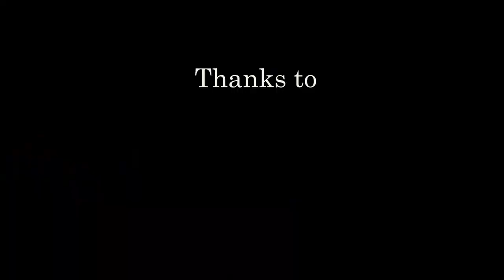ESTIEM 360 - Budapest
Video of the event ESTIEM 360 in Budapest from 11 till 17 October 2018 !